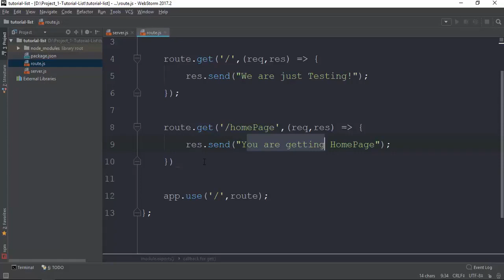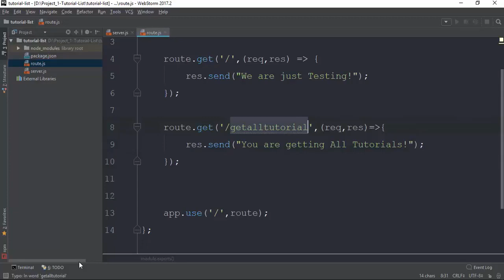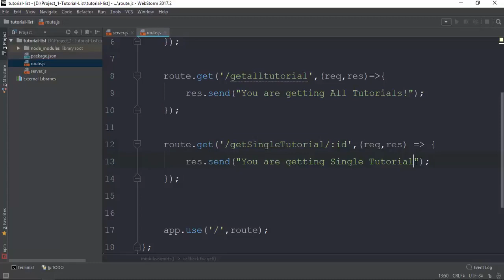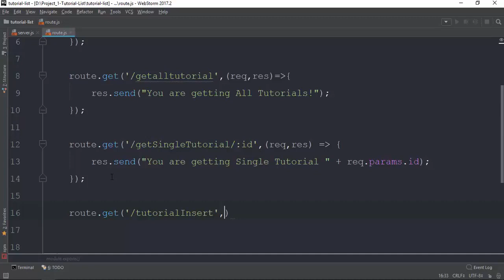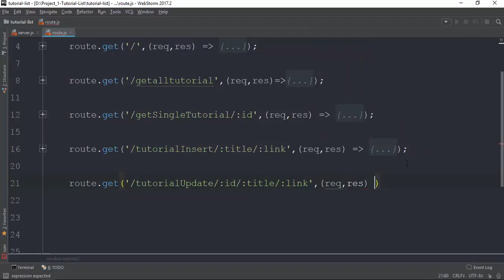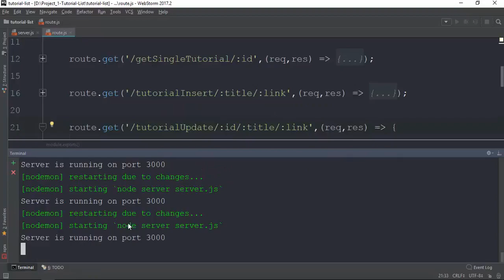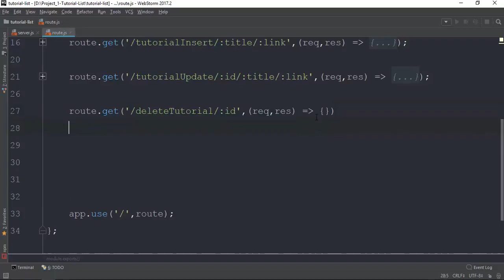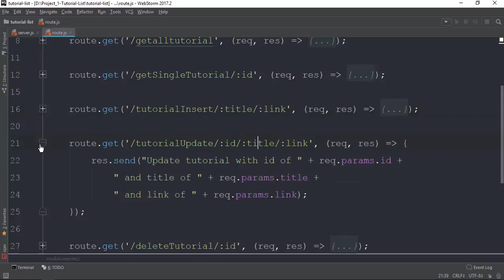005 Preparing Routes